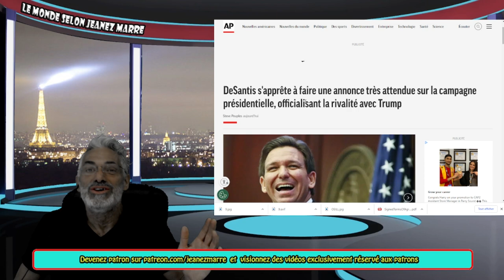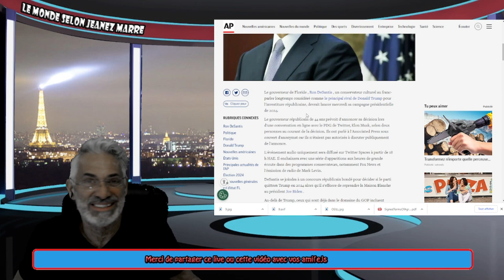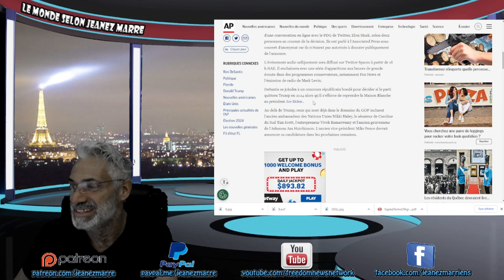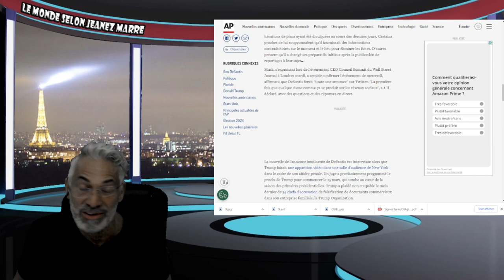RON DESANTIS VA ANNONÇER QU'IL SE LANCE DANS LA COURSE PRÉSIDENTIELLE VIA TWITTER AVEC MUSK!